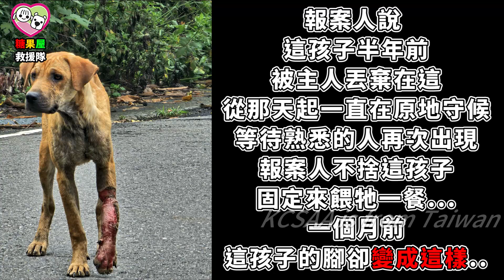玉井山豬吊"沙田"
KCSAA捐款方式如下：
網路ATM轉帳捐款：
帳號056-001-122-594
到非台灣銀行櫃檯匯款(俗稱電匯)：
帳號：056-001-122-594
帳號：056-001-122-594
分行名稱：BANK OF TAIWAN SAN MING BRANCH
SWIFT ADDRESS：BKTWTWTP056
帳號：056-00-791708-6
戶名：KAOHSIUNG CONCERN STRAY ANIMAL ASSOCIATION
捐款後請到協會官網填寫捐款通知系統：
ID： @kcsaa

2024年5月
地點"台南玉井"
又出現被山豬吊傷害的毛小孩
糖果屋救援隊趕往救援

報案人說半年前這孩子被飼主丟在這裡
這孩子從那時便一直在這裡守候
等待著...
報案人決定每天固定來餵牠一餐
上個月這孩子出現時腳卻變成這樣...
前腳很明顯受到山豬吊的傷害
整隻前腳紅腫潰爛

骨頭都已經露出來...
傷勢非常嚴重 需要緊急送醫
這樣的傷恐怕只能截肢了...
取名"沙田"
目前已將"沙田"送往醫院檢查
後續治療將持續更新